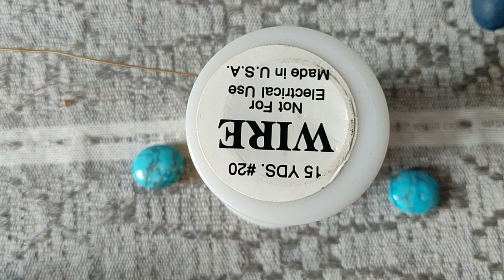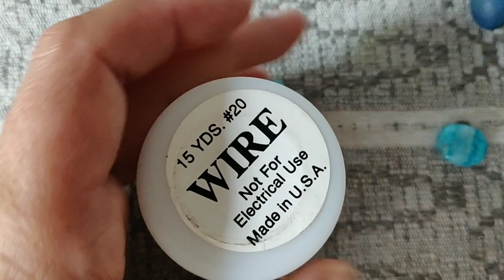11. DIY. МК. Сережки-спиральки из бусин и ювелирной проволки. Очень подробный Мастер класс .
.Создаём сережки из бусин и ювелирной проволки.